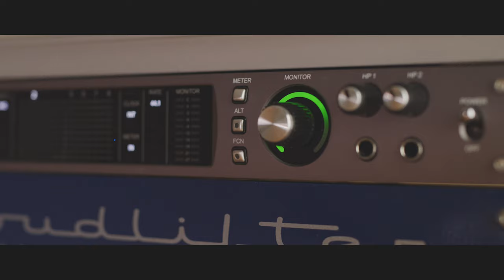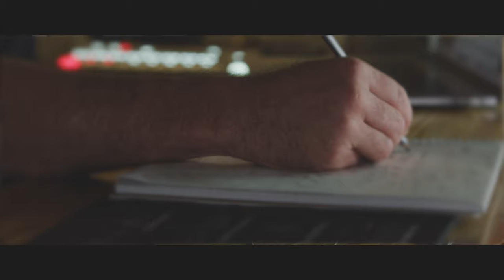Silvercore Podcast Ep. 68: MDT Be Legendary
Maarten Van Ruitenburg is the CEO of MDT, makers of fine firearms parts and accessories and the inventor of the term "Legendarism".  Every product MDT designs, creates and releases must be continually checked through a process of asking "is this product legendary". If the answer is no, it doesn't get released.

Meet the man who has taken MDT to the next level by embracing his core values and creating a company culture which supports his co-workers to achieve their best.

As an added bonus, Maarten discusses for the first time a brand new product that MDT has in the works!